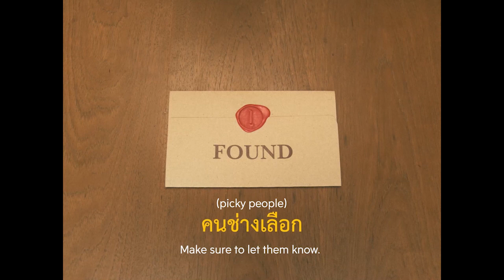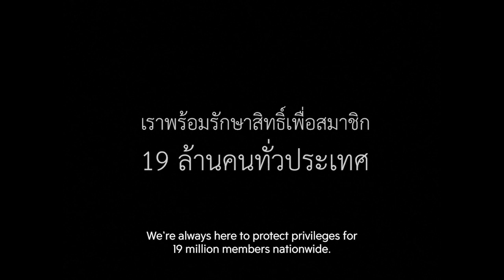Adman 2022 : THE TRAINEE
Code C09/014
CRAFT SUB-CATEGORY : DIRECTING
AWARD :  SILVER
TITLE :  THE TRAINEE
BRAND / SERVICE : THE 1 CENTRAL LIMITED
ADVERTISER / CLIENT : THE 1 CENTRAL LIMITED
AGENCY : WUNDERMAN THOMPSON THAILAND

Code C12/006
CRAFT
SUB-CATEGORY : SCRIPT
AWARD :  BRONZE
TITLE :  THE TRAINEE

Code C15/008
CRAFT
SUB-CATEGORY : CASTING
AWARD :  SILVER
TITLE :  THE TRAINEE

Code EN02/013
ENTERTAINMENT
SUB-CATEGORY : FICTION/NON FICTION FLIM OR SERIES: UP TO 30 MINS
AWARD :  FINALIST
TITLE :  THE TRAINEE

Code F18/010
FILM
SUB-CATEGORY : RETAIL
AWARD :  FINALIST
TITLE :  THE TRAINEE